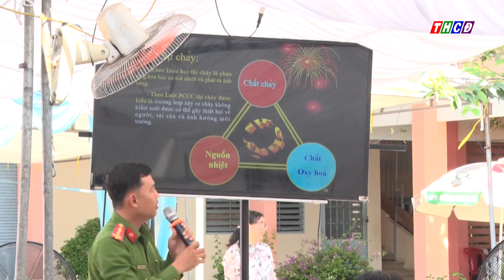Điểm tin chủ nhật ngày 13 10 2024